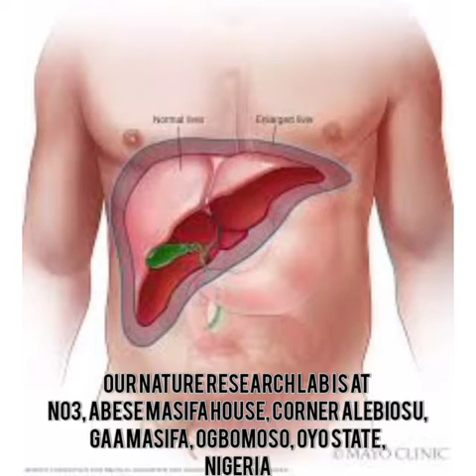BELIEVE IN OLODUMARE AND YOU WILL HAVE YOUR PEACE